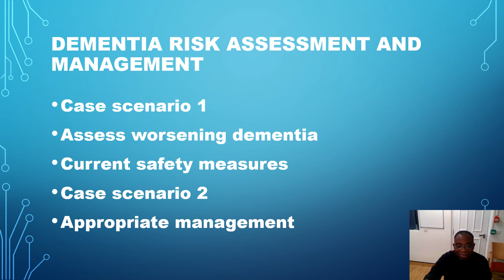Dementia risk assessment and management Masterclass Psychiatry Dr Prosper Tettey Doe